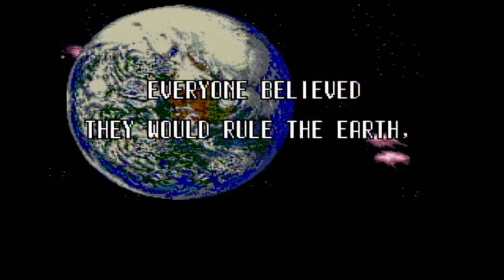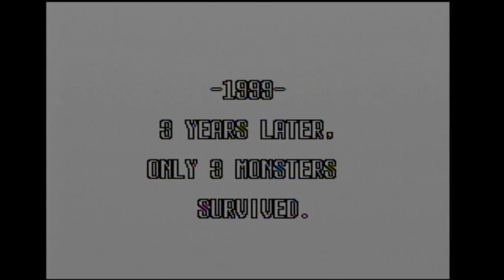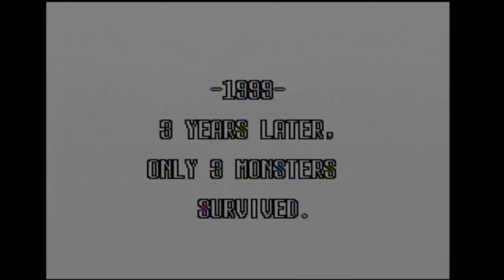King of Monsters 2 - Start Up - Super Nintendo - SNES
"King of the Monsters 2" for the Super Nintendo is an action-packed and entertaining monster-themed fighting game that pits giant kaiju creatures against each other in epic battles set against the backdrop of a post-apocalyptic Earth. Developed by SNK and released in the 1990s, this game offers thrilling and chaotic gameplay as players control massive monsters in epic showdowns.

Description of King of the Monsters 2 for Super Nintendo:

Giant Monster Brawls: In "King of the Monsters 2," players take on the roles of giant kaiju creatures, each with its unique abilities and attacks. The game combines elements of classic fighting games with the excitement of massive monster battles.

Diverse Monster Roster: Choose from a variety of giant monsters, each with its distinctive appearance and special moves. Whether you're playing as a towering lizard, a mechanical behemoth, or other colossal creatures, each offers a different playstyle and strategy.

Destruction and Chaos: The game takes place in a post-apocalyptic world filled with destructible environments and obstacles. Smash buildings, hurl vehicles, and engage in epic brawls with other monstrous adversaries.

City-Top Arenas: The battles occur in urban environments, including iconic cities like Tokyo and New York, adding an immersive and cinematic element to the gameplay.

Special Abilities: Unleash devastating special moves and screen-filling attacks to overpower your opponents. Mastering these abilities is key to success in the game.

Multiplayer Mayhem: "King of the Monsters 2" offers head-to-head multiplayer mode, allowing you to challenge a friend to epic monster battles, enhancing the competitive fun.

Cinematic Presentation: The game features dynamic camera angles, providing a cinematic feel to the monster battles, adding to the excitement and spectacle.

Engaging Graphics: The graphics are well-animated, bringing the kaiju creatures and their destructive powers to life in vivid detail.

Soundtrack: The game's soundtrack complements the action with an energetic and thrilling score.

"King of the Monsters 2" is a monster-themed fighting game that provides a unique and exhilarating gaming experience. Whether you're a fan of classic kaiju films, love intense fighting games, or are simply seeking action-packed and entertaining gameplay, this classic title delivers on all fronts. Prepare to unleash your inner giant monster and prove your dominance in epic battles that will shake the Earth itself. Get ready for colossal mayhem in "King of the Monsters 2."